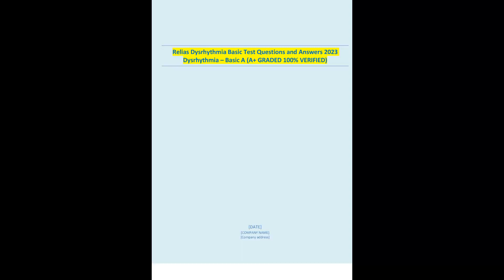Relias Dysrhythmia Basic Test Questions and Answers – Basic A A+ GRADED 100% VERIFIED